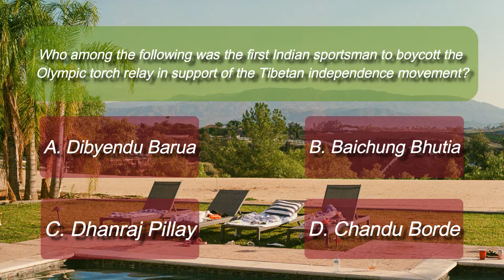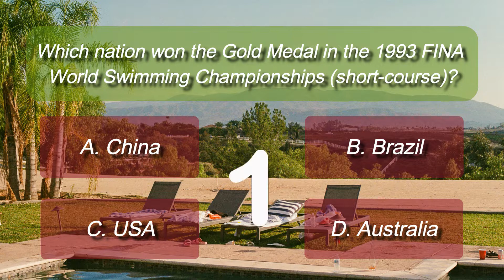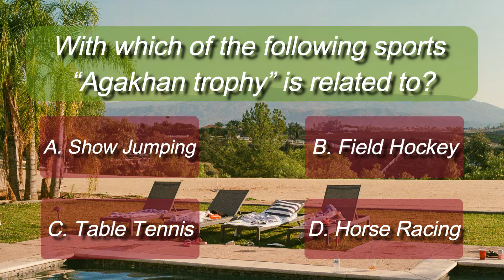GK For RBI SBI SSC UPSC IBPS RRB JEE DSSSB CTET UPSSC NEET UGC NET Set 70 2022 GK Quiz GK Today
Welcome to GK Quizzes Official where you can have fun playing GK Quiz and Current Affairs Quiz while learning GK and Current Affairs.

Watch our videos to better prepare for Government Job exams and Competitive Exams such as:-

1. UPSC Civil Services Examination
2. SBI PO Examination
3. LIC AAO Examination
4. IBPS PO Examination
5. RBI Grade B Examination
6. IBPS SO Examination
7. SSC CGL Examination
8. Indian Railways Examination
9. SBI Clerk Examination
10. SSC CPO
11. SSC JE
12. RRB ALP
13. RRB JE
14. SSC SHSL
15. IBPS RRB
16. Defence Examinations
17. JEE
18. DSSSB
19. CTET
20. UPSSC
21. NEET
22. UGC NET
23. Banking Examinations.

In this video you will learn GK while playing and answering GK Quiz. This is set 70 of GK series. Have fun learning :)

 We post 3 videos per week and our posting schedule is as follows:-

• Wednesday- 7 P.M. (IST)
• Friday- 7 P.M. (IST)
• Sunday- 7 P.M. (IST)

 Do you enjoy our videos?  Then make sure to click on:-

• The Like button (Give us thumbs up for our videos)
• The Share button (Share our videos with everyone)
• The bell icon button (To get notification for our new videos)

See you soon at our Videos’ Comment Section. :)

Our Playists-